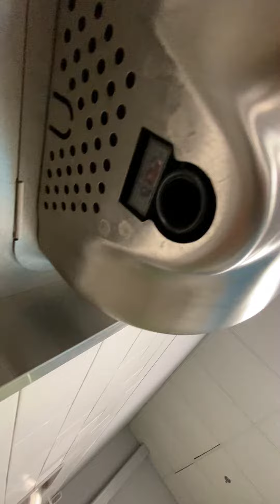Excel dryer xlerator at home Live Oak San Antonio TX￼